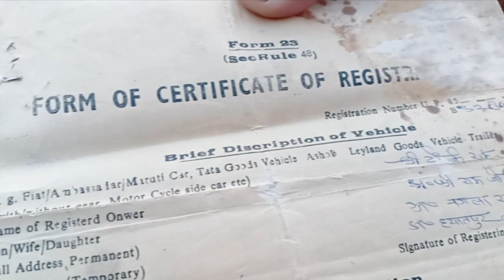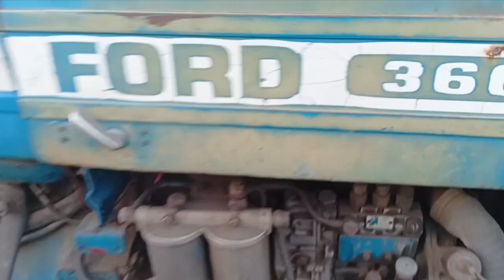बिकाऊ FORD 3600 UP का नंबर है ✍️7906420151 🙏 15 January 2023